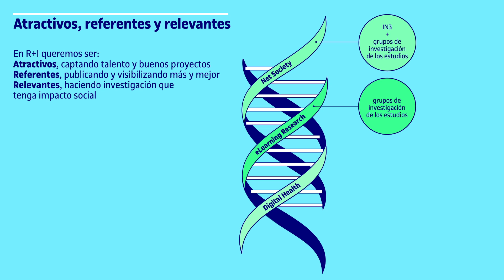La UOC es investigación e innovación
En I+i queremos ser atractivos (captando talento y buenos proyectos), referentes (publicando y visibilizando más y mejor) y relevantes (haciendo investigación que tenga impacto social) en los ámbitos de esta triple hélice, que son transdisciplinarios por definición y a la vez translacionales (pensando en los ciudadanos que se podrán beneficiar).